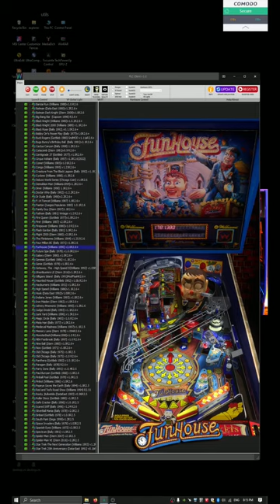FSS r2.61 Pinball Gameplay 9 0f 9, Funhouse (Williams 1990) Day and Night